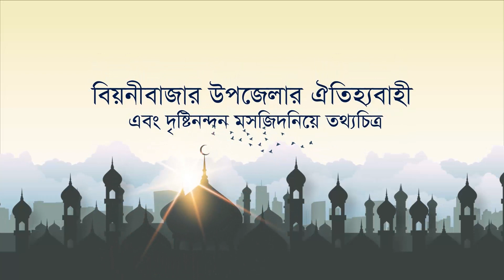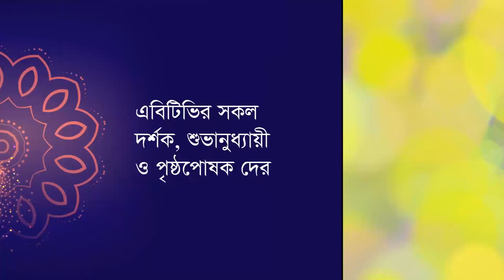ABtv News Beanibazar।। দায়িত্ব নিলেন পল্লব, জামাল, রোকশানা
বিয়ানীবাজার উপজেলা পরিষদের দায়িত্ব নিলেন পল্লব, জামাল, রোকশানা